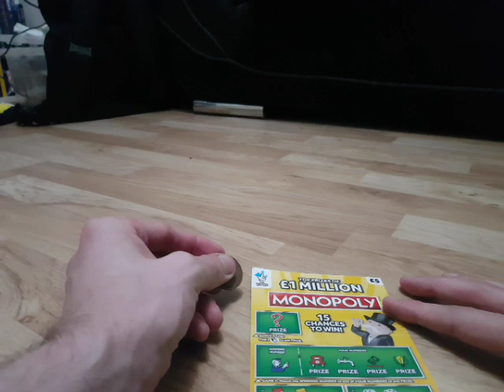1 Minute ASMR - A Scratchcard £Million Reveal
First of my new 1 minute ASMR features for busy people wanting a quick relax